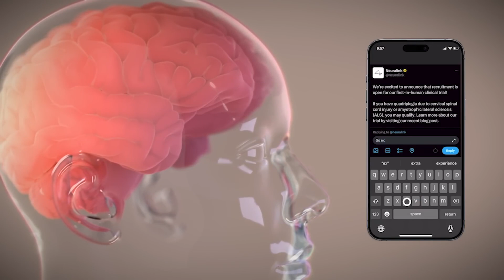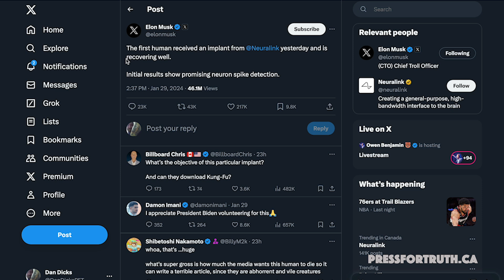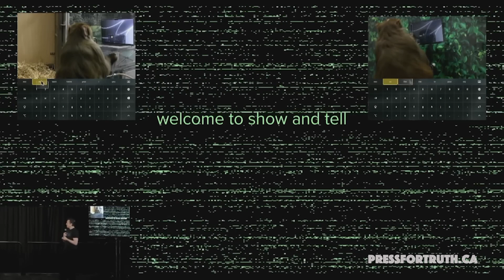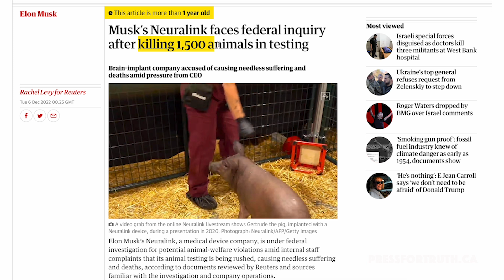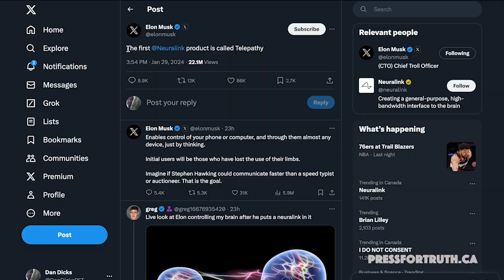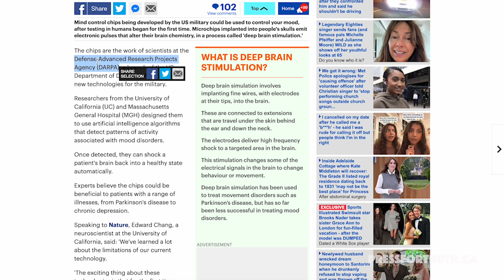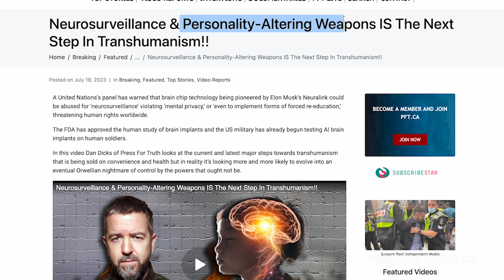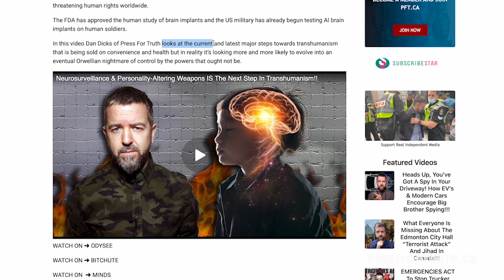Neuralink’s Personality-Altering-Tech Implants First Brain Chip In Humans…What Could Go Wrong???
Elon Musk has just announced that the first human patient has received a brain implant from his startup company Neuralink, which according to Musk "Enables control of your phone or computer, and through them almost any device, just by thinking."

Meanwhile DARPA and the US Military have been developing this technology for decades to be used as a weapon for neurosurveillance, to violate mental privacy and to eventually implement forms of forced re-education.

In this video Dan Dicks of Press For Truth covers the latest push by Musk towards a future of Transhumanism.

Neurosurveillance & Personality-Altering Weapons IS The Next Step In Transhumanism!!